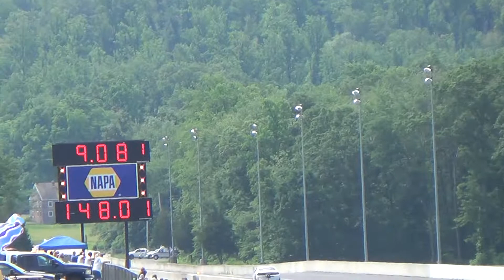Race challengers reading,pa 6-22-14